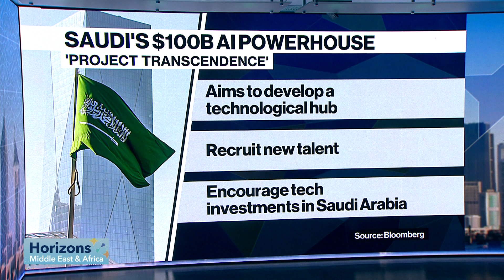Saudi Arabia’s AI Push: What You Need to Know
Majid AlShehry, spokesperson for the Saudi Data & AI Authority, discusses Saudi Arabia’s goal to become a top 15 country in artificial intelligence as part of the kingdom’s Vision 2030 economic diversification plan.